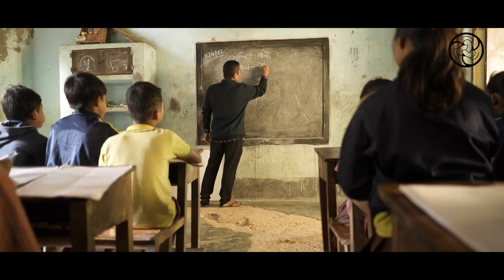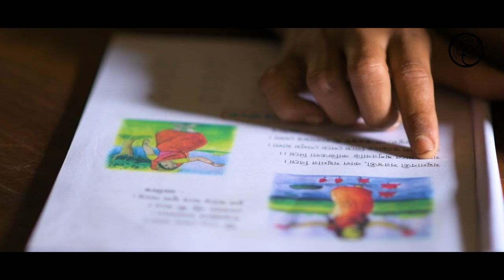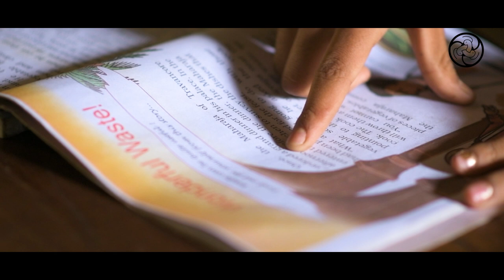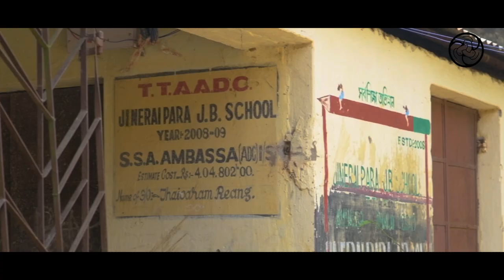Socio-economic and educational perspectives of Riangs of Tripura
Documentary Video Films on Riangs of Tripura is being uploaded for your further comments, suggestions and inputs for improvement on or before 6th September, 2023.